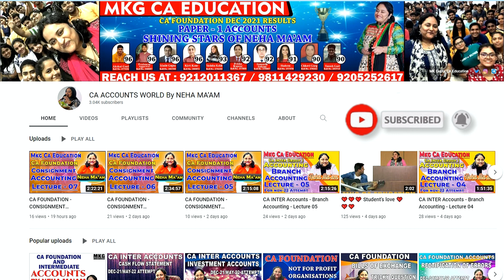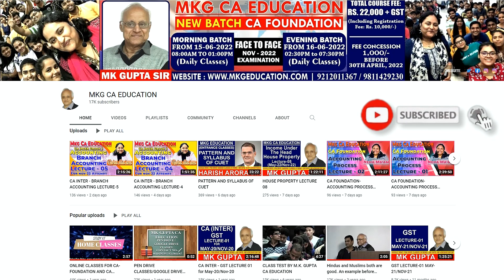MEET MY OLD STUDENT